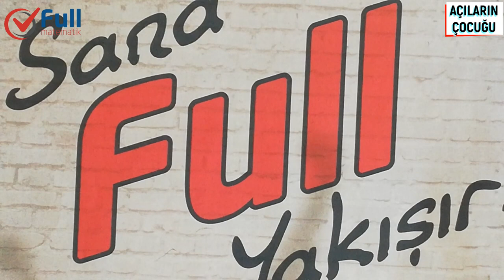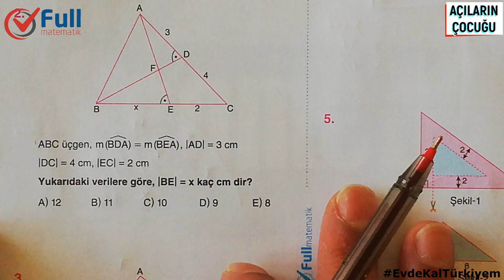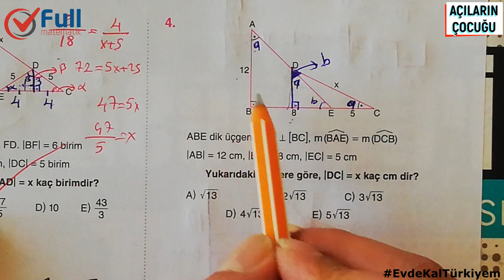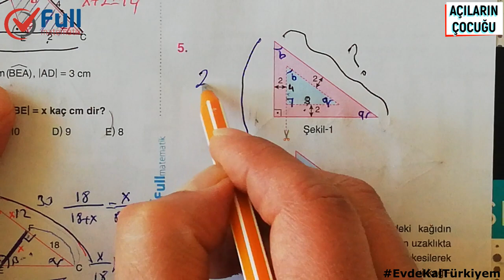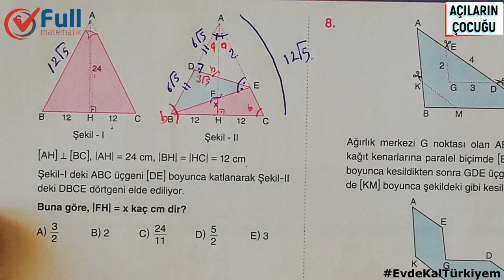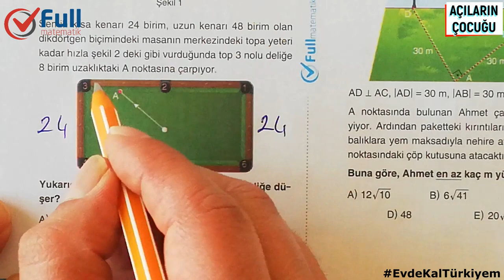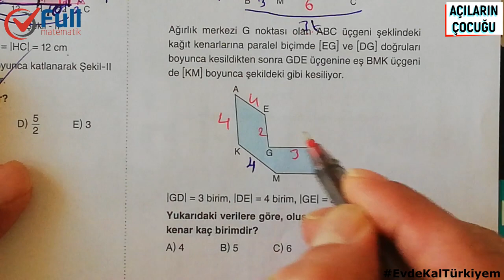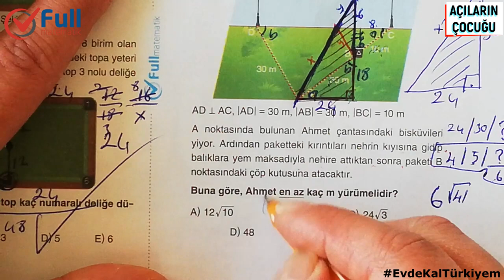EŞLİK ve BENZERLİK TEST 8 FULL MATEMATİK YAYINLARI 2020#EvdeKal